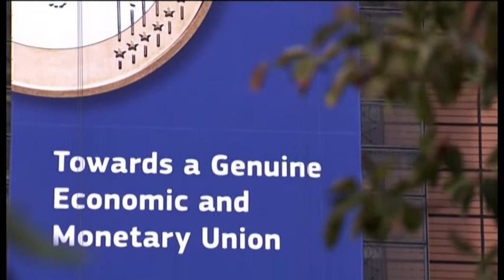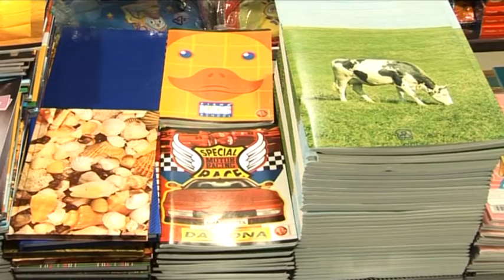belami.rs - milenino ćoše, 20.08.2014.